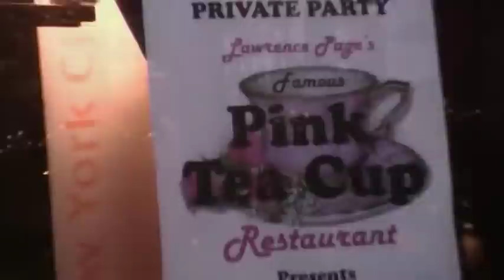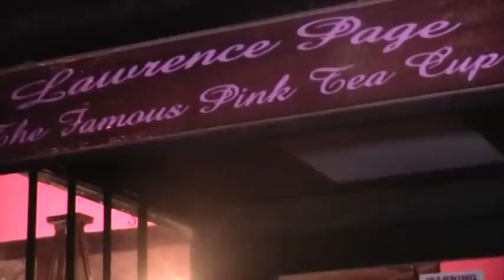Cognacscorner UCP Pink Tea Cup Restaurant George Ortiz interview.mpg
TV Host Cognac Wellerlane interviews at the United Cerebral Palsy Charity Event at the Famous Pink Tea Cup Restaurant